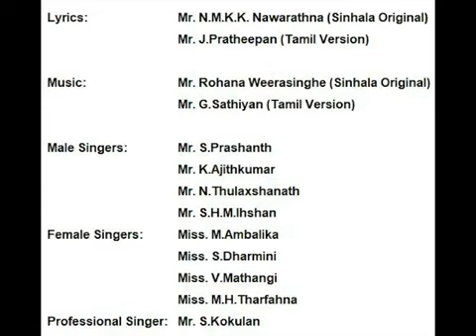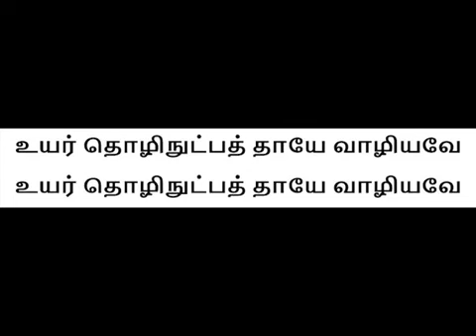Tamil version of SLIATE Anthem